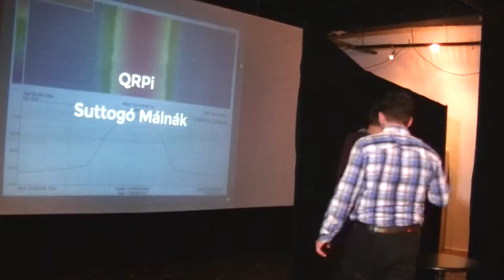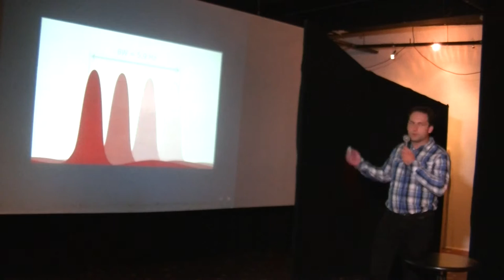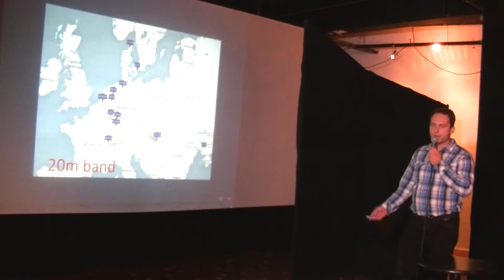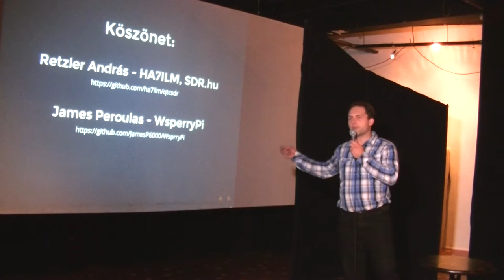Dóczi Zoltán, HA7DCD: QRPi - Suttogó Málnák